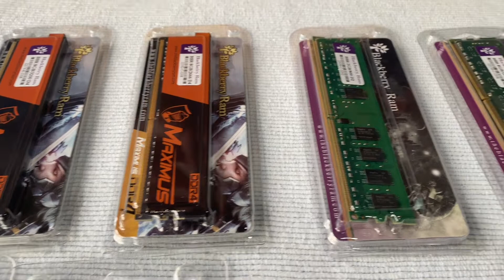Introducing BLACKERRY RAM Models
ประสบการณ์ด้าน RAM ที่ยาวนาน มากกว่า 20 ปี. ผ่านมาทุกวิกฤการ แต่เรายังมีสินค้าต่อเนื่องไม่เคยขาด. เดียวที่มีรับประกันไหม้. ซื้อสินค้าได้ที่ advice online และ 350 สาขาทั่วประเท.

Our team walks you through the available models we currently sell, from DDR2 to Maximus.